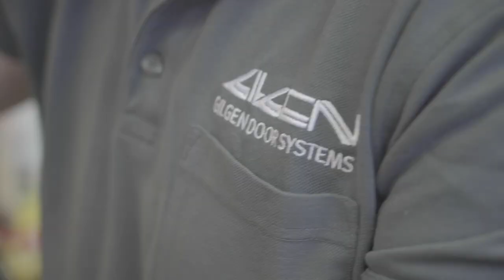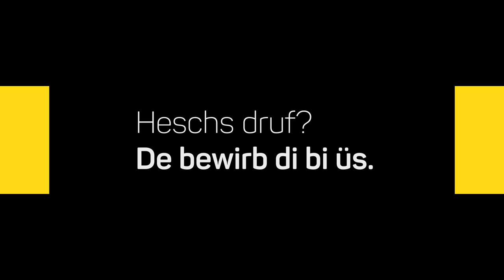Lehre als Konstrukteur/-in EFZ bei Gilgen Door Systems AG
Ein Einblick in den Alltag einer Lehrstelle bei der Gilgen Door Systems AG in Schwarzenburg, Bern als Konstrukteur/-in EFZ